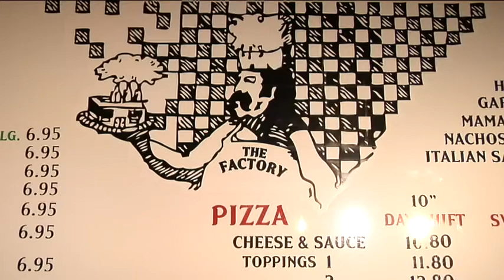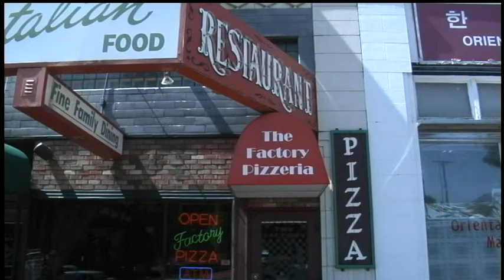Tues Special - The Factory Pizzeria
The Factory Pizzeria
119 S Main Street
Logan, Utah 84321

For over 30 years we've been serving up the best pizza, sandwiches, nachos, and hot wings in Logan, Utah. The Factory Pizzeria is located at 119 S Main Street in Downtown Logan. We've become famous in Utah for our Sicilian style pizza and "Godfather" sandwiches. Locals and tourists alike have enjoyed our old east coast atmosphere, carved up tables, and flat screen TVs. We've got numerous beers on tap, and chances are if your team is playing and the game is televised, we're showing it!
We love our customers! We have FREE local delivery and daily specials! We are more than happy to accomodate large groups, reservations and gatherings. Consider the Factory Pizzeria for your next family, student, or sports team function!